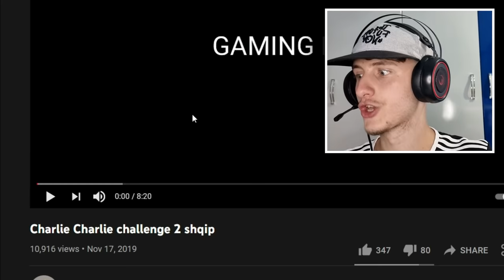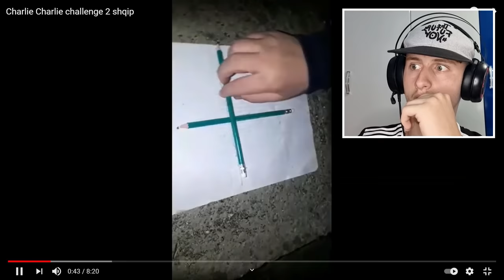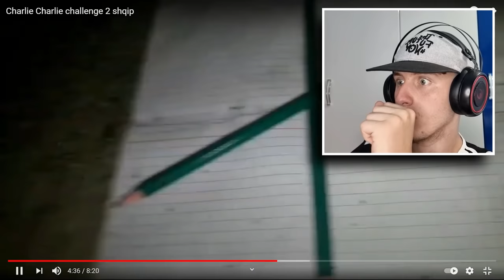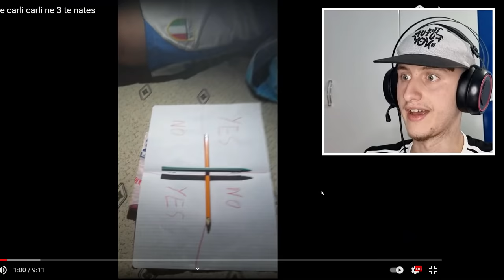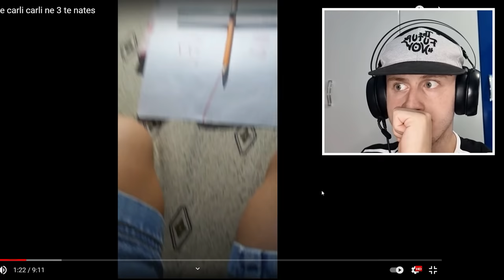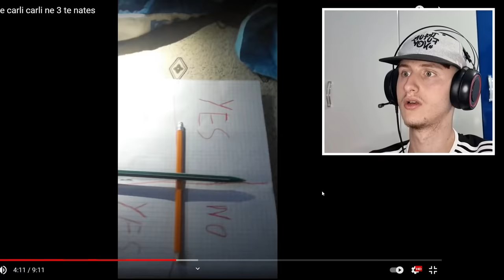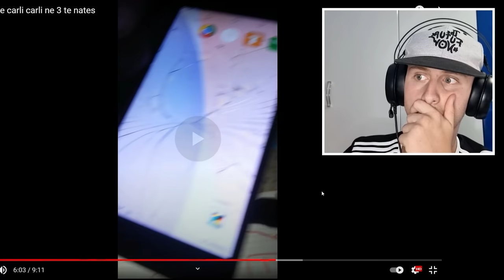BERI RITUALIN HORROR DHE IU THYE TELEFONI !!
KTO PO QE ISHIN HORROR
NA RA T FIKET